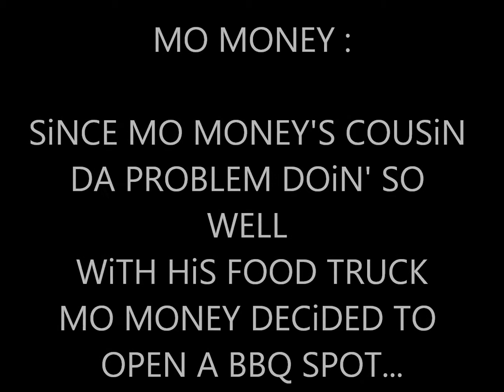MO MONEY OPENS UP A BBQ SPOT